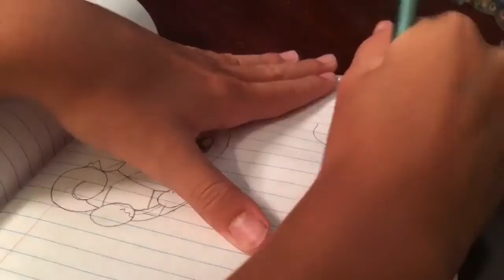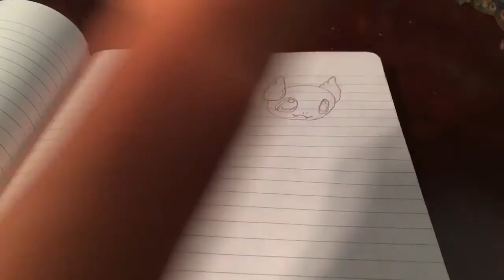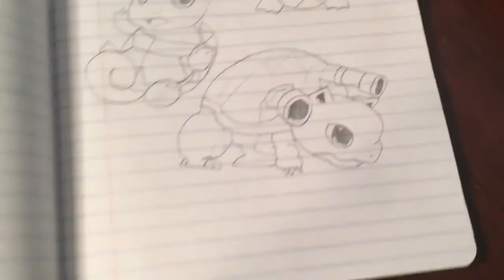DRAWING SQUIRTLE EVO| Ep. 7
Song I used: Revolution- Diplo
I was out of town and didn't upload, this makes up for it!